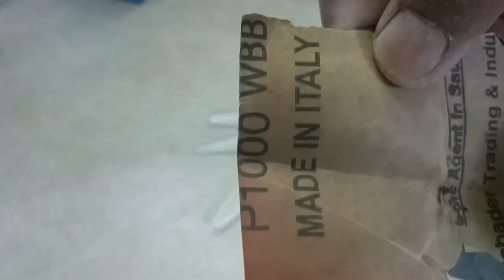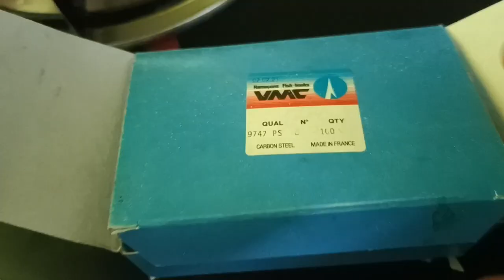TUTORIAL ON HOW TO MAKE HAIRCLIP LURE MADE FROM PLEXIGLASS SHEET | ACRYLIC POLYCARBONATE SHEET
Hair clip lure pinaka mabisang pamain para sa mga isdang tulingan talakitok lapis/queenfish at iba pa.